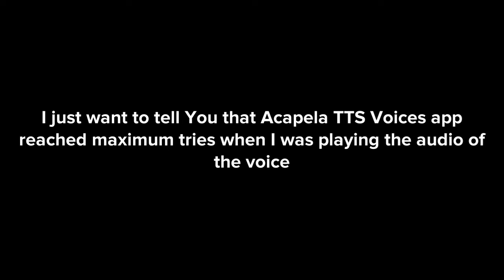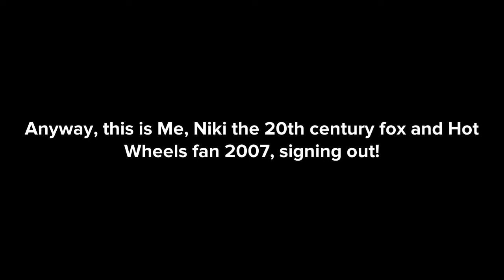Explaining with the Acapela TTS Voices app reached maximum tries